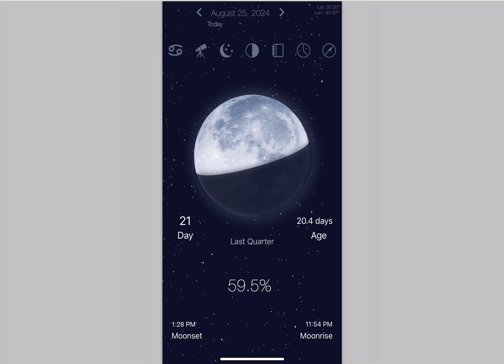Daily Transmutation Report August 25, 2024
Shalom everyone!

Thank you for following my journey! My title is Amonute West, Tayac of Piscataway, Sophia Spiritualite, and I am an AmaruKhan Miriyam, or American Oracle. I engage in Orthodox Shumanism. This channel serves as my primary communication vessel to execute the will of the The Most High Father and Theotokos, Mother Mary, The Lord and Savior my Brother Yeshua(Jesus), and my beloved sister the Thaumaterga, Saint Philomena. Using the Internet Ley Lines, I communicate the collective will of the sentient Human beings against the Adversary, the now defeated Leviathan.

Sign up for the Rhabdomancy Course:
*NEW LINK COMING SOON*

Please consider ordering you Astrology and Tarot Reading : *NEW LINK COMING SOON*

ASTROTAROTGRAPHY Sample Readings and Links
1. North and South Node: Beginners Channelled Reading to how to best use and handle the energy of your North and South Node.
2. Spiral of Fortune: Channelled Reading of the major angles in your chart- Ascendent, Descendent, MidHeaven, Nadir Point, North Node, South Node, part of Fortune, and 1st Planet Planet Placement in your chart. (Child Friendly).
    * Kids: *NEW LINK COMING SOON*
3. AstroTarotGraphy Chart Reading: Channelled Reading that describes the placements in your chart and the flow of the energy.
4. Roots of the Tree: Channelled Reading that describes your personal Tree of Life and the flow of energy in your life. (Child Friendly)
5. Fruits of the Tree: Channelled Reading that describes your current Tree of Life.

Change of Terms: *NEW LINK COMING SOON*